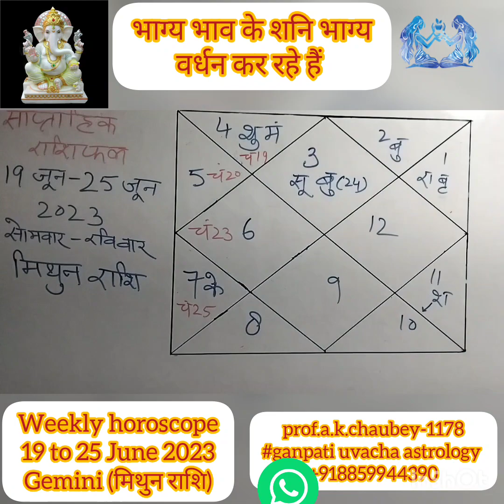भाग्य भाव के वक्री शनि मिथुन राशि का भाग्य वर्धन कर रहे हैं weekly horoscope of Gemini,19 -25June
भाग्य भाव के वक्री शनि मिथुन राशि का भाग्य वर्धन कर रहे हैं weekly horoscope of Gemini,19 -25June prof .a.k.chaubey-1178#Ganpati uvacha astrology